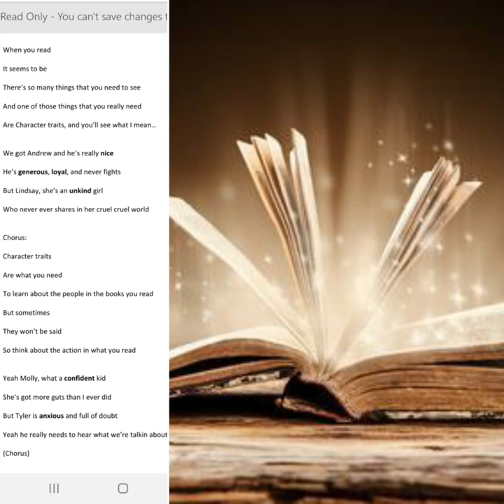Character Traits Song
This song describes what character traits are and how they fit into the world of reading.